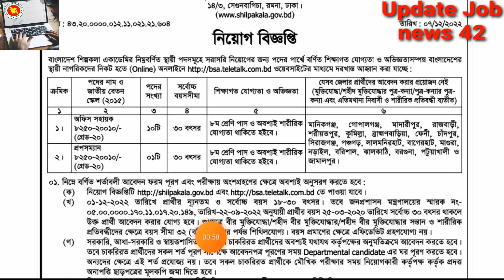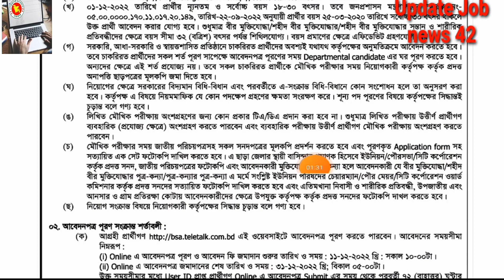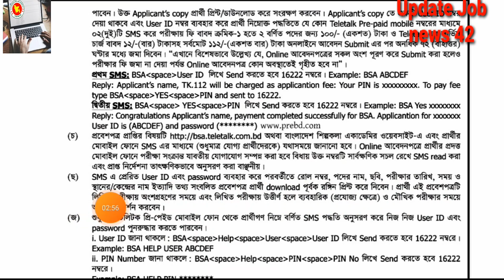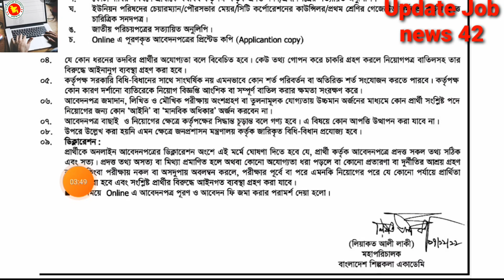Bangladesh shilpakala academy job circular 2022🔥 বাংলাদেশ শিল্পকলা একাডেমি নিয়োগ ২০২২🔥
বাংলাদেশ শিল্পকলা বাংলাদেশ শিল্পকলা একাডেমি নিয়োগ বিজ্ঞপ্তি ২০২২ Bangladesh Shilpakala Shilpakala Academy Job Circular 2022

শিল্পকলা একাডেমি নিয়োগ প্রশ্ন circular 2022 job circular in this week new job notice 2022 sarkari naukri job 2022 চাকরীর খবর চাকরীর বিজ্ঞপ্তি জব সার্কুলার 2022

সরকারি জব সার্কুলার 2022 বাংলাদেশ সরকারি চাকরীর খবর চাকরির খবর চাকরির খবর ২০২২ sorkari chakrir biggopti সরকারি চাকরি latest job circular of bd newchakri chakrir khobor chakrir khobor 2022

 govt job circular govt job circular 2022 bangladesh shilpakala academy job circular 2022 বাংলাদেশ শিল্পকলা একাডেমি নিয়োগ বিজ্ঞপ্তি 2022

bangladesh shilpakala academy নিয়োগ বিজ্ঞপ্তি নিয়োগ বিজ্ঞপ্তি 2022 নিয়োগ বিজ্ঞপ্তি ২০২২ নিয়োগ বিজ্ঞপ্তি job circular সরকারি চাকরির নিয়োগ বিজ্ঞপ্তি ২০২২ new job,new job circular 2022

 চাকরির চাকরির নিয়োগ বিজ্ঞপ্তি 2022 rayhan kabir sr job sr job life sr job circular 2022

 Bangladesh shilpakala Academy job circular 2022 বাংলাদেশ শিল্পকলা একাডেমির নিয়োগ বিজ্ঞপ্তি ২০২২

শিল্পকলা একাডেমির নিয়োগ ২০২২ চাকরির নিয়োগ ২০২২ নতুন নিয়োগ ২০২২ চাকরির খবর ২০২২ daily job circular 2022

today job circular job news bd job circular 2022 Government job circular 2022 new circular 2022 job circular everyday